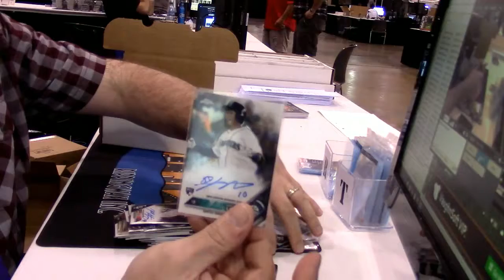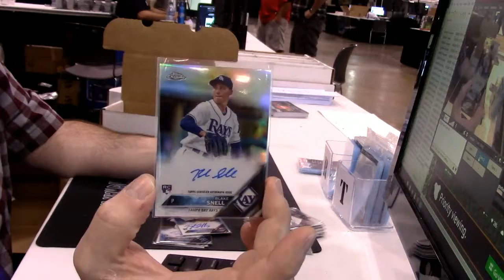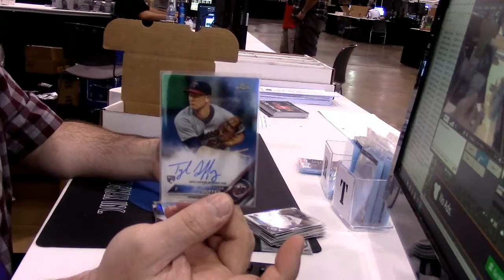Hit Recap for PYT #4